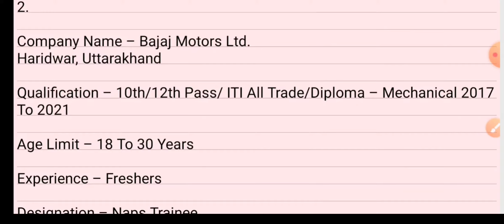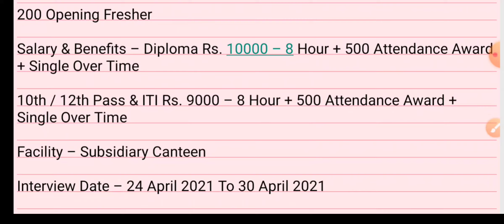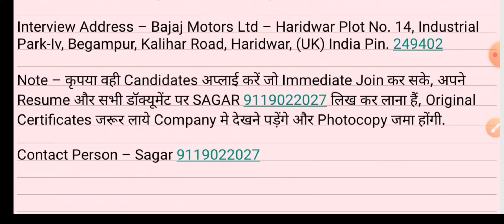Bajaj Motors Ltd Haridwar Uttarakhand Job Requirement 2021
Interview Date – 24 April 2021 To 30 April 2021

Interview Address – Bajaj Motors Ltd – Haridwar Plot No. 14, Industrial Park-Iv, Begampur, Kalihar Road, Haridwar, (UK) India Pin. 249402

Note – कृपया वही Candidates अप्लाई करें जो Immediate Join कर सके, अपने Resume और सभी डॉक्यूमेंट पर SAGAR 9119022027 लिख कर लाना हैं, Original Certificates जरूर लाये Company मे देखने पड़ेंगे और Photocopy जमा होंगी.

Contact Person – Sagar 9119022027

find rojgar